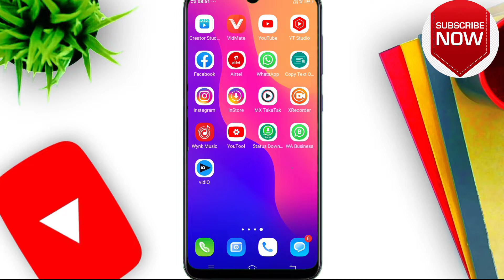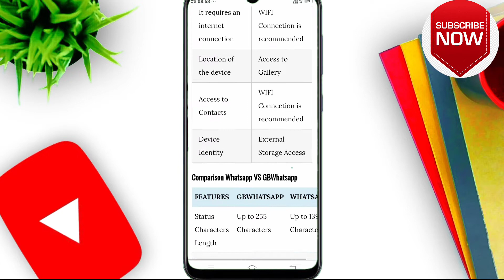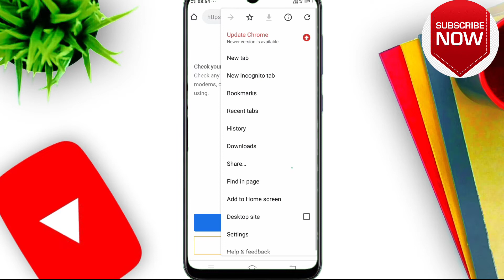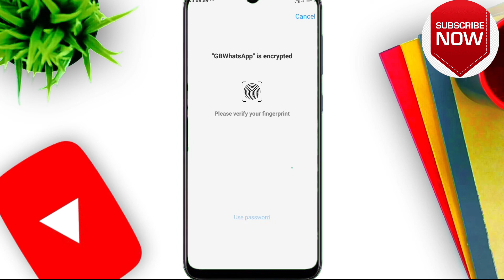gb whatsapp download kaise kare || how to download GB WhatsApp 2024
How to download GB WhatsApp latest version | GB WhatsApp download link || download GB WhatsApp 2023

Social media.

Max takatak.

Download GB WhatsApp update 2023
2023 gb WhatsApp download
GB WhatsApp FM WhatsApp
yo WhatsApp download
WhatsApp download
GB WhatsApp download problem solved
New update GB WhatsApp
FM WhatsApp download
Download fm GB yo WhatsApp GB WhatsApp app
download
In Hindi 2023 upcoming world
gb whatsapp gb whatsapp settings
How to download & install GB WhatsApp GB
WhatsApp download link
GB WhatsApp kaise download kare 2023
GB WhatsApp download In Hindi 2023
yo WhatsApp download

gb whatsapp download kaise kare || how to download GB WhatsApp 2022